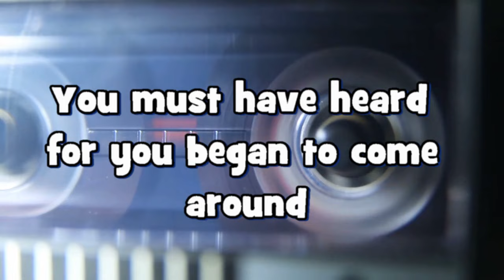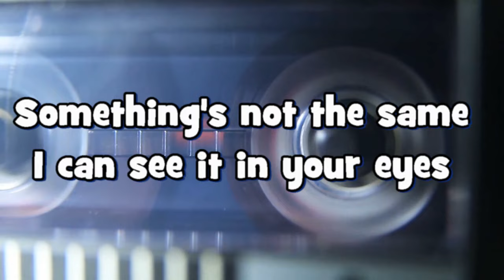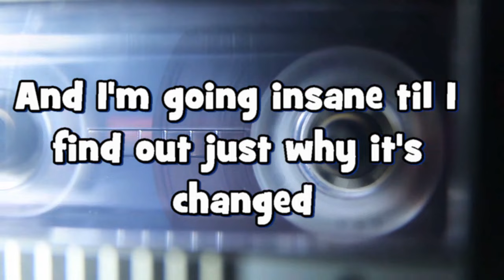What Went Wrong (Official Lyric Video) by Phil Thomas Katt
This song was Recorded in Nashville in 1977 and was released as the B-Side to the popular "Rockin' In My Chevy" 45RPM Record. It got a little Radio Airplay at a few Country Stations back then but The Song was also included on the "Nine Lives" Cassette and had a resurgence because of that.